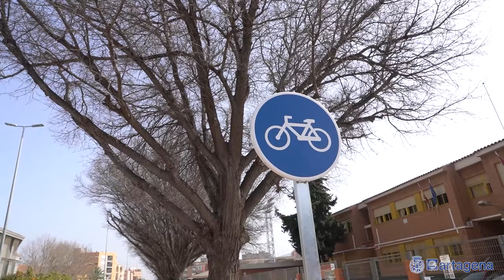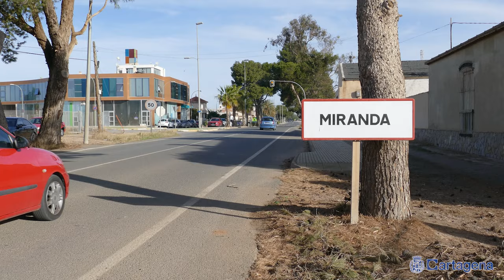El Ayuntamiento activa 8 millones de inversiones para quince proyectos en una sola mesa de...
El Ayuntamiento de Cartagena ha activado en una sola mesa de contratación un total 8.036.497 de euros en inversiones, “algo más de una quinta parte de los 45 millones de inversión que vamos a movilizar con el presupuesto municipal de este año”, ha recordado la alcaldesa, Noelia Arroyo.

Las propuesta de adjudicación se corresponden con una quincena de proyectos, de entre los que destacan por su cuantía y su incidencia social, el carril bici que conectará Santa Anta con el Albujón, la segunda fase para la rehabilitación de la Casa Rubio de El Algar, la rehabilitación del colegio de Los Barreros como hotel de asociaciones, la redacción del proyecto para la futura residencia de personas mayores en La Palma o la oficina de rehabilitación energética.

Arroyo subrayó que son “iniciativas fundamentales” para avanzar en la transformación urbana y social de Cartagena, “generan inversión, dinamizan la economía local y generan empleo durante su ejecución”.

La regidora reconoció el esfuerzo que han realizado todos los departamentos municipales “para activar el presupuesto desde el mismo instante en el que se aprobó”. Este escenario es, según la alcaldesa, “el resultado de la estabilidad y de la hoja de ruta que nos hemos marcado para la Legislatura, con servicios más modernos e inversiones que pongan en valor nuestro patrimonio, generen empleo hagan más accesible la ciudad y aseguren la movilidad de los ciudadanos”.

LOS PROYECTOS

La “súpermesa”, como la calificó la alcaldesa, tuvo que organizar los expedientes a lo largo de dos jornadas, 4 y 5 de abril, dado el volumen de los mismos.

En concreto, se propuso la adjudicación de la Redacción del proyecto y obras en la Casa Rubio de El Algar, valorado en 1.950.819 euros y la rehabilitación del CEIP San Francisco Javier de Los Barreros, como sede del Hotel de Asociaciones, cuyo presupuesto es de 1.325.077 euros.

Dentro de las acciones previstas en el Plan Municipal de Movilidad, CartaGo, se han tratado la construcción del mayor carril bici del municipio entre el polígono de Santa Ana y El Albujón, con un presupuesto de 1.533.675 euros; y el aparcamiento disuasorio Severo Ochoa (881.150 euro). La Mesa también ha tratado proyectos de recuperación del patrimonio histórico, como las obras del jardín Histórico Huerto de las Bolas (663.314 euros), la instalación de la Iluminación Monumental del Molinete (274.217 euros) y la mejora de la movilidad en el Parque Torres (363.630 euros).

La Oficina que dirigirá el desarrollo del programa de rehabilitación energética de viviendas (217.600 euros); la redacción del proyecto de construcción de la residencia para mayores en La Palma (150.000 euros), el servicio de transporte a eventos deportivos (115.060 euros) y el mantenimiento de vallados y equipamientos deportivos (242.000 euros); son otros proyectos propuestos por la Mesa de Contratación para adjudicar.

El órgano municipal de contratación también valoró el contrato para el arrendamiento de terminales TETRA (160.893 euros), la gestión de los residuos procedentes de la limpieza con maquinaria de solares y parcelas municipales (88.000 euros) y el mantenimiento de campos de fútbol y pistas de pádel (68.062 euros).